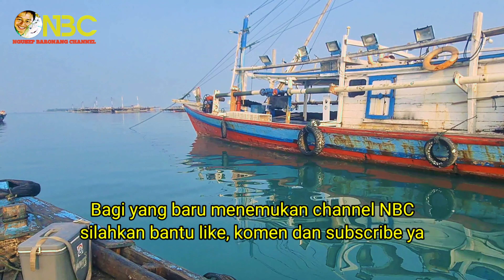Mancing Baronang di Bagan Ningrat Sumur Ujung Kulon Panen baronang Jalu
Kali ini NBC bersama Bocil mancing di keramba Sumur Ujung Kulon.
Semoga tontonan ini tetap bermanfaat untuk teman teman semua.
Mancing baronang pakai tegek, ada juga mancing baronang pakai joran reel, spot baronang di bagan dan mancing baronang di keramba ada juga yang mancing di pantai dan mancing di pulau, tarikan baronang sangat kuat, makanya banyak orang suka mancing baronang, umpan baronang pakai lumut laut atau umpan moci, umpan nasi lumat, dan umpan udang kupas. silahkan ditonton sampai selesai, semoga kalian semua terhibur, jangan lupa setelah ditonton kalian subscribe, Like, dan Share vidio ini, tekan juga tombol loncengnya agar kalian tidak ketinggalan vidio2 terbaru dari NBC, dan terimakasih buat teman2 yang udah berpartisipasi untuk channel NBC, semoga kebaikan kalian semua dapat balasan dari Allah swt, amiin
Selamat menonton,
Wassalam